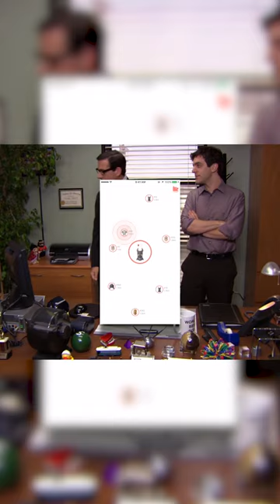Now we really do need a WUPHF!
Saron Yitbarek from @DiscoLinkClub on the "JS Party" podcast. Full audio